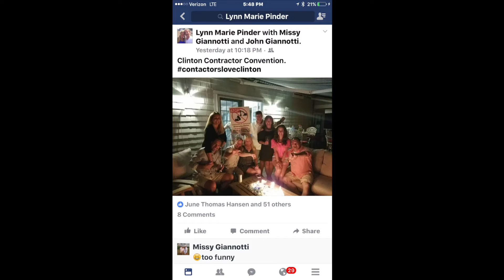BOS 8 31 16 PZC Discussion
John Giannotti and Lynn Pinder post their mocking Facebook reflections.  Then they bemoan the antipathy expressed by Clinton residents over an application to expand of junkyard usage and a Zoning Amendment to relax regulations on unsightly construction storage yards.  Both have conflicts of interest as a contractor and spouse of a contractor.  They have no empathy and no remorse. They question the agendas of others.  It is all the crazy neighbors' fault.  Give me a break!